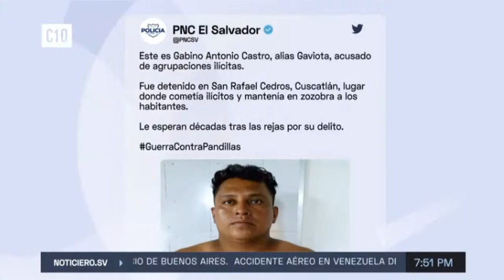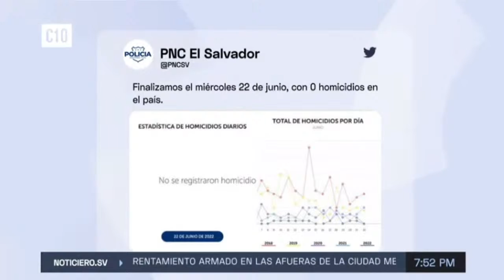Con El Continuo Régimen De Excepción Continua Mas El Aumento De Nuestros Soldados.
Citizen Journalism